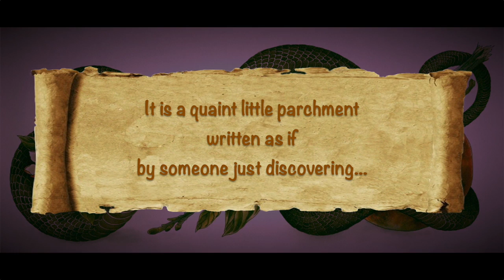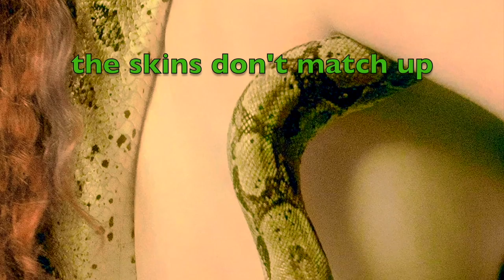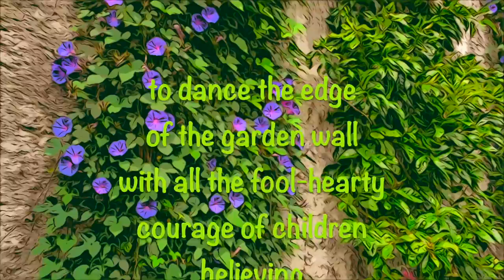The Fall (official video from "Puzzle People")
A new take on Eve and the Serpent becomes the central metaphor of this sweet and thought-provoking love poem. See the complete text below...

Sometimes changing perspective can add new meaning to old ideas, old memories. Eden, the apple, the snake, Eve's innocence, purity, love, loss, regret, all these find their way into this award-winning poem. Gregory Deltufo's intimate and honest reading brings extra layers of insight.

"Puzzle People" is Tobin Mueller's latest spoken word album. Romantic, soulful, passionate, tragic, the album explores love and loss, joy and betrayal, courage and perseverance, relationships and meditation.

Produced by Factory Underground Studios, Tom Stewart and Kenny Cash, engineers. Video editing assistance by Guzman Gonzalez.

The Fall

It is a quaint little parchment,
written as if by someone just discovering
the power of words and silence.
The big round letters of an adolescent,
shaped into a metaphor of hope,
becoming the bloated lines of adulthood as I read them aloud.
The last spoken words of Eden:
“If only we...”

This was once a place one walked barefooted
on soft, responsive ground,
not having to watch or worry about direction
and consequence.
A place without death.
Until love surprised us all.
Love, the spontaneous creation;
the catalyst ushering in an eve of womanhood
and defining, against all specifications, mankind.
Love, uncontrolled by deity,
anarchistic, without boundary, without license.

But love was never meant to be
between a snake and a virgin.
The skins don’t match up.

Hers is perfect.
And if there be any imperfections,
they are perfect imperfections,
like the shape of her hopeful script:
A celebration of imperfection.
So I slide along the empty gateway,
trying not to think,
knowing there is only one path, one direction: away.

And I can’t help thinking...

She imagined, perhaps wishing, I would remain.
She imagined Eden would not be changed
with her passing.
Doesn't she know?

I crawl along the sealed and painted pavement,
unable to feel the earth beneath.
Unable to feel anything beneath.

If I could only fall,
once more, again,
I might be the fool and happy.
Perhaps the price of love is imbalance;
to dance the edge of the garden wall
with all the fool-hearty courage of children
believing the soft ground of Eden will catch us
no matter which way we slide.